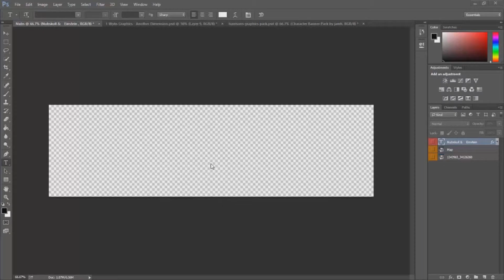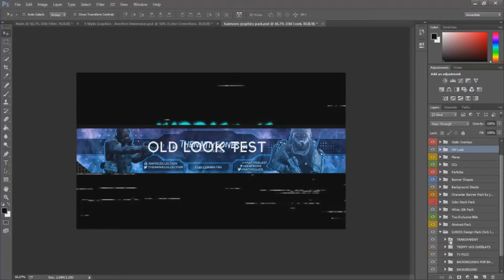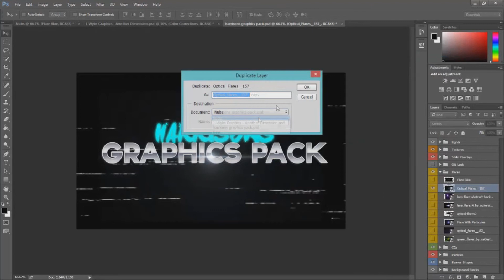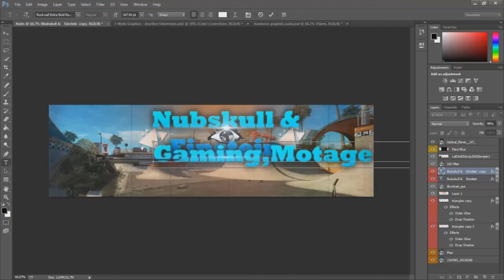Nubskull & Einstein [Dark] (Reupload)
hey guys whats up this is a re-upload I had to take the over one down for copyright but now its sorted :D